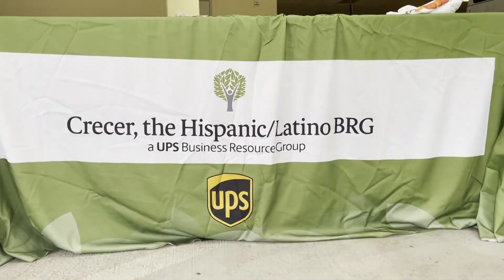LAA Food Drive 061921